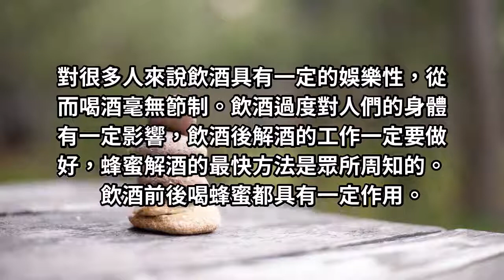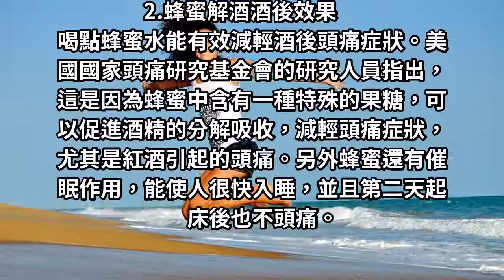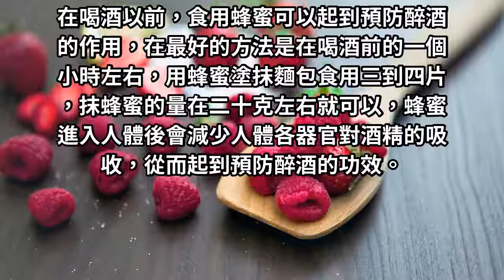蜂蜜解酒的最快方法是什麼，快點來看看吧！